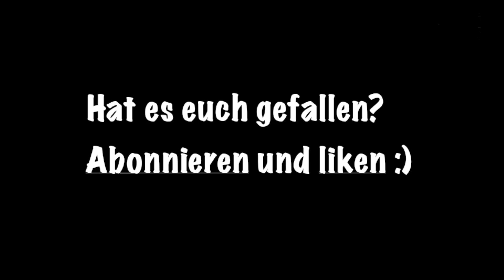Der Unterzuckerkreis: HbA1c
Was passiert eigentlich, wenn man in den Unterzucker fällt? Eventuell kommt man in eine sehr lustige Traumwelt? In diesem schneller Video versuche ich euch auf lustige Art und Weise den HbA1c näher zu bringen. Viel Spaß!

Kanalinfo:

DiaFitToby ist der Kanal, der dir bei deinem Diabetesleben zur Seite stehen wird. Du lernst hier wöchentlich alles über Diabetes, bekommst Kochvideos und wirst auch viel Spaß erleben. Bist du wissensbegierig und möchtest neue Rezepte für gute Blutzuckerwerte? :)